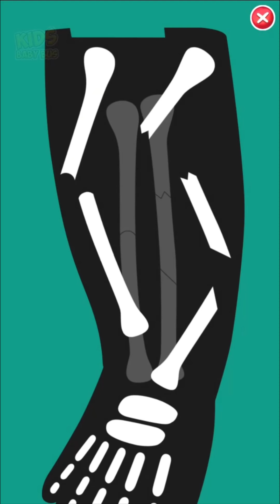Play PEPI DOCTOR - Easy and Fun To Be a Doctor - Hospital Games For Kids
Kids Play Pepi Doctor - Explore a Variety Of Doctors’ Tools - Gameplay Android/ ios
Enjoy this cheerful role game where children play a Doctor and cure three little patients Amber, Eva and Milo. It’s easy and fun to be a Doctor in this game: the player will explore a variety of doctors’ tools and get to cure five different diseases at his own pace. Play PEPI DOCTOR and see how you can help Amber, Eva and Milo who got ill: caught a cold, is sneezing, has a sore throat and running nose, is covered in scrapes or has an aching tooth. What else? You’ll get to try an X-ray to locate a broken bone!

After successfully curing each disease, the Doctor will also get an emotional reward from little patients and receive their smiles and applauds. In addition to all of this, we believe that PEPI DOCTOR also serves as a playful reminder of some hygiene and safe behavior habits.

Take up a Doctor’s role, chose a character as well as disease you want to cure, and have a nice play!